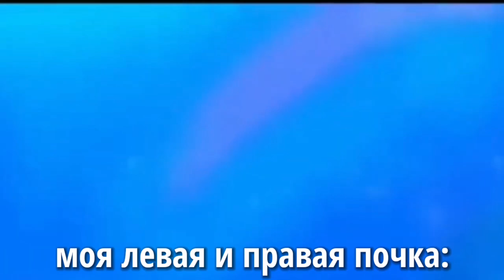крош исчез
счастливого путешествия в Кроша